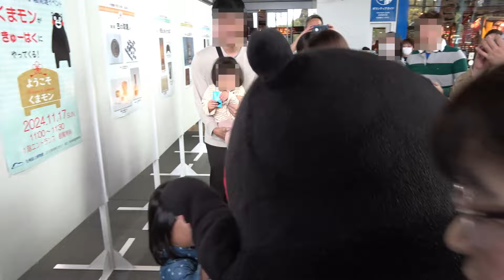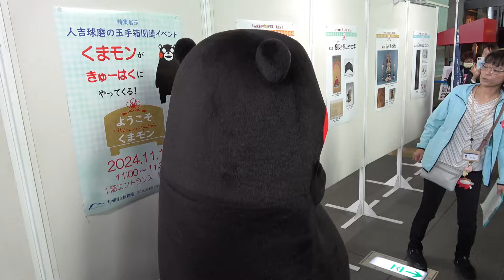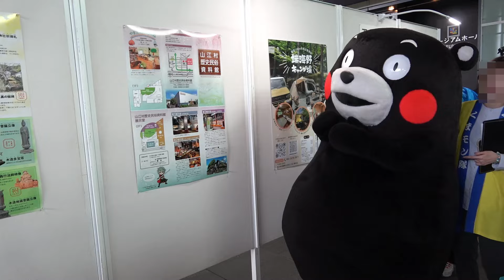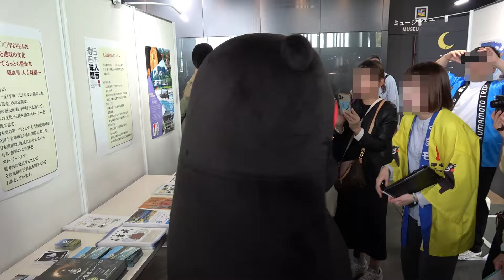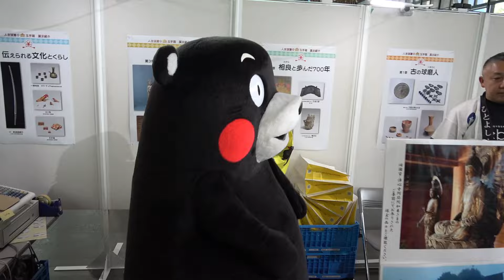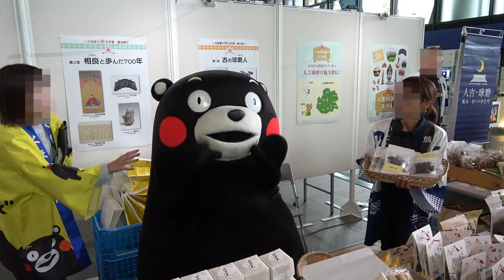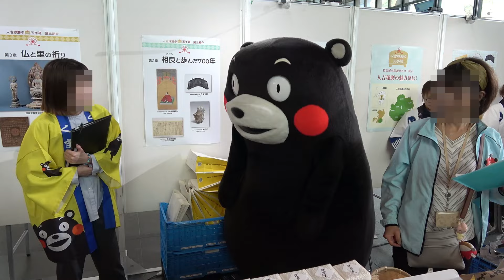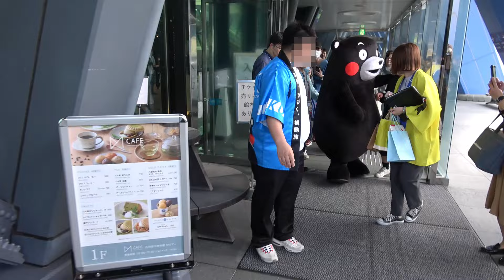【九州国立博物館】【人吉球磨の玉手箱】くまモン！ダンスが激しいｗきじ馬になりきりまくる(笑)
2024年11月17日（日）福岡県太宰府市の九州国立博物館1階エントランスホールにて「人吉球磨の玉手箱」関連イベント。
くまモンとあずモンは九州国立博物館なのになぜかもう大相撲気分ｗ
人吉球磨の魅力の紹介と令和豪雨災害からの復興の応援のお手伝いのお仕事でした。
日頃週末はほとんど車移動ですが久しぶりに西鉄電車を使って太宰府へ。